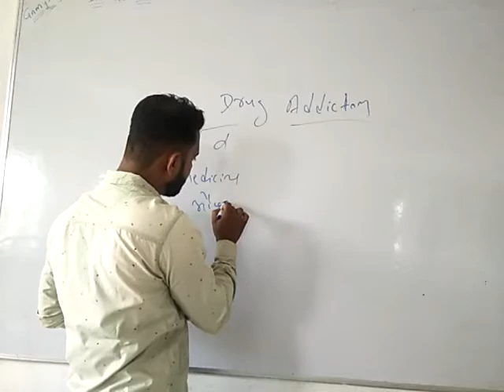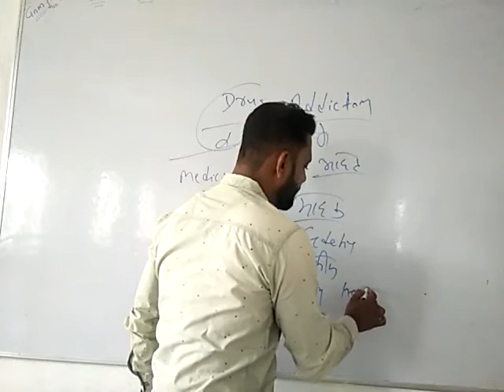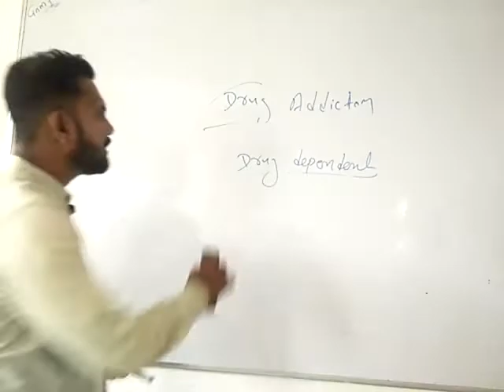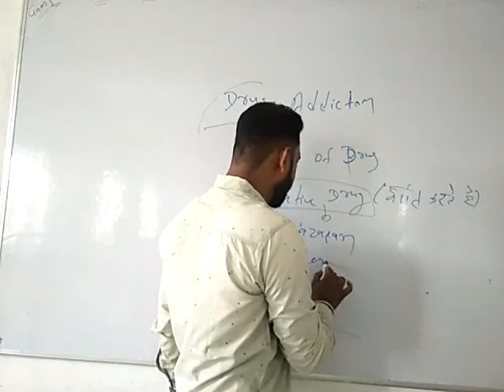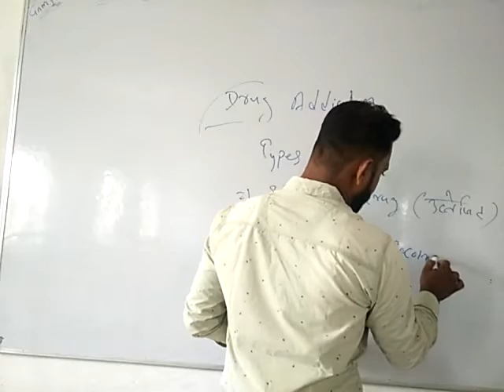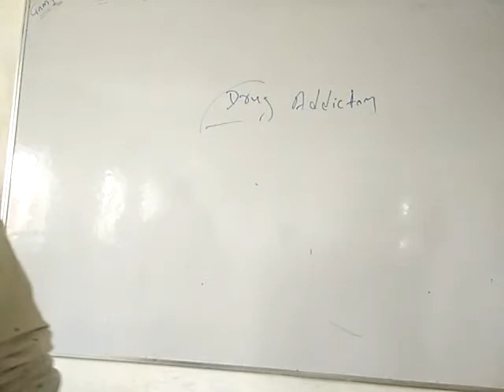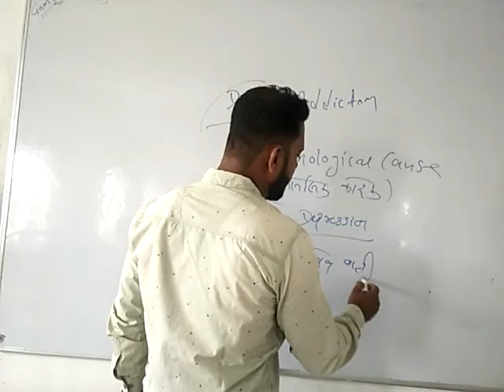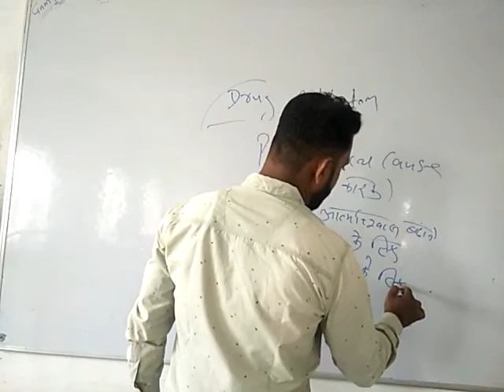28 September 2020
Gnm 1st year... class on Drug addiction